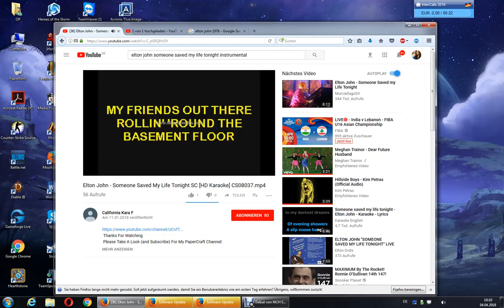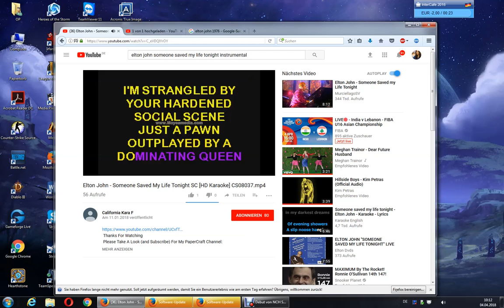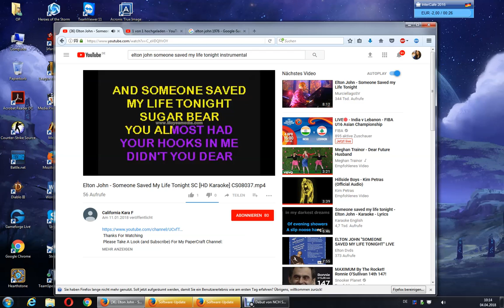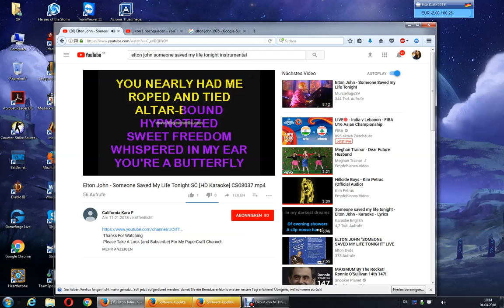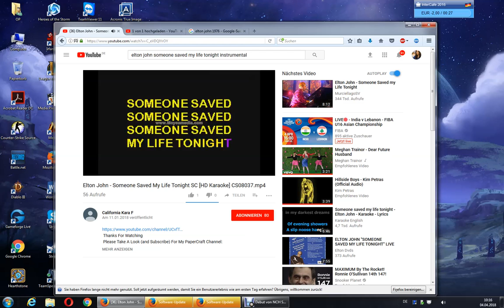Someone Saved my Life Tonight in Style of Elton John §2